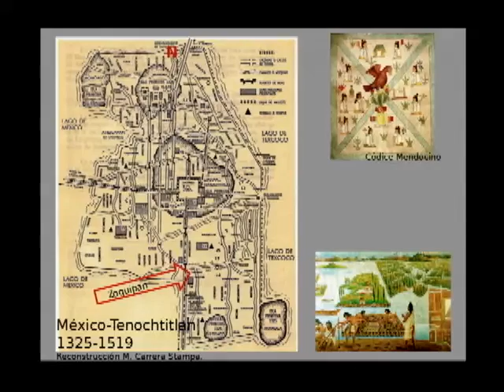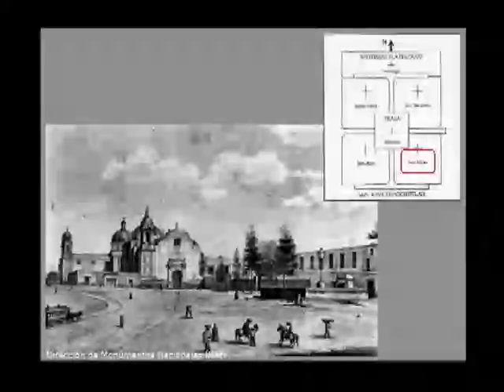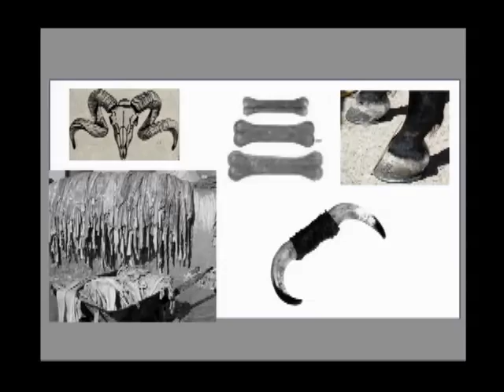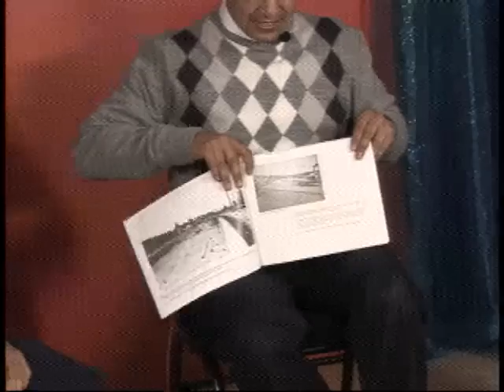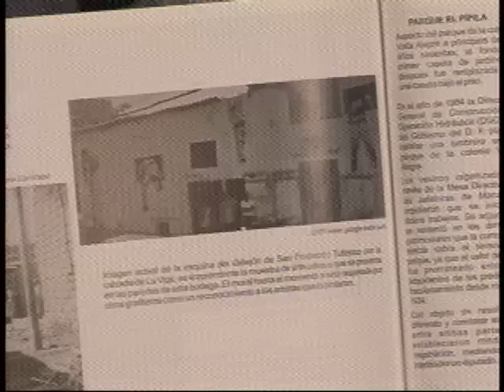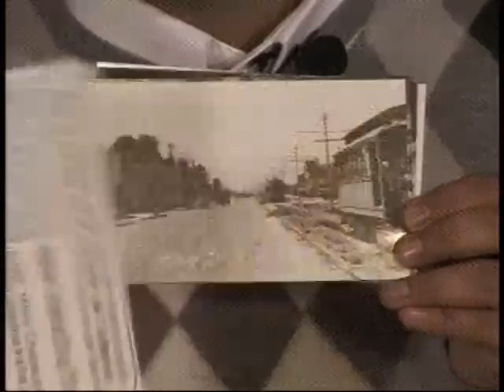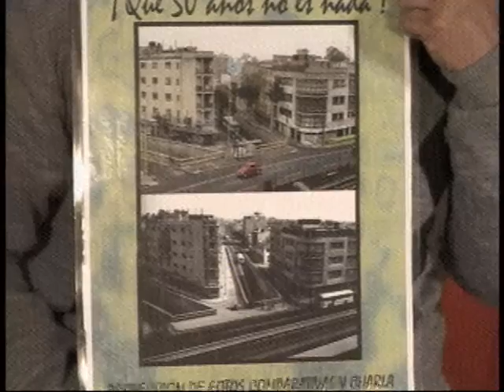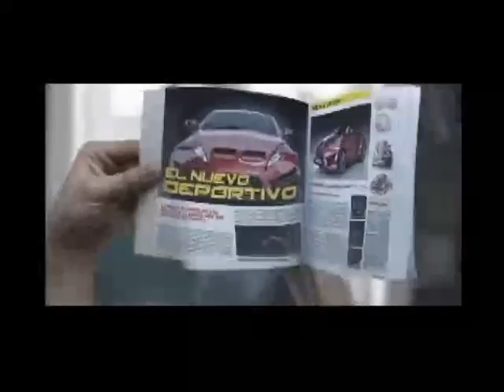20141014-CE1415/Cronicas de la Ciudad/Tultenco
Cronicas de la Ciudad. Tultenco Invitados: Maria Eugenia Herrera, Hector Mancilla. Conduce: César Medrano. Fecha de emisión: 14 de octubre de 2014. Este y otros programas los puedes ver Producciones con fines educativos para secundarias técnicas en el Distrito Federal, México.